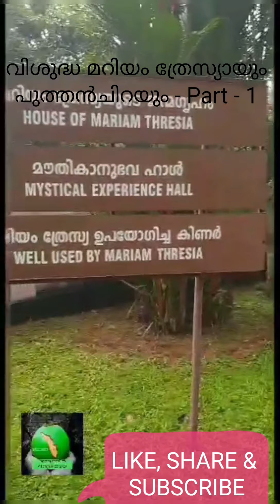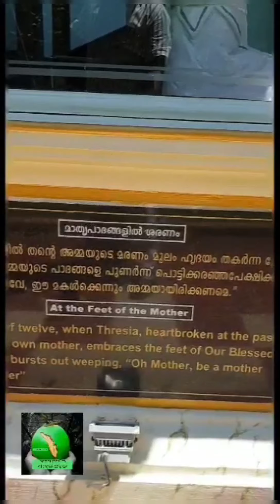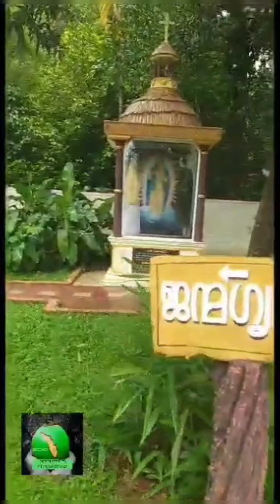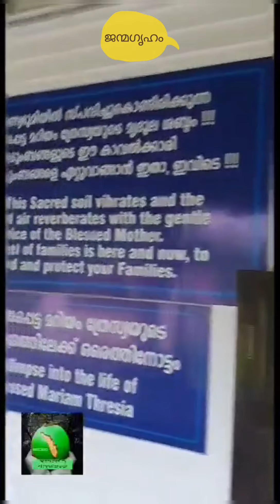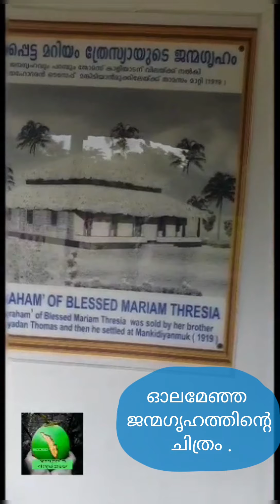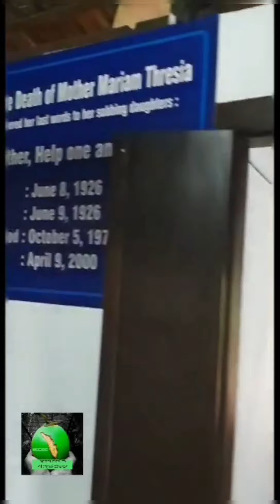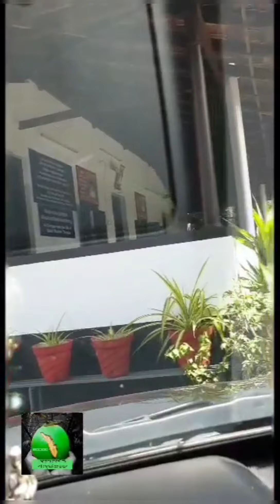വിശുദ്ധ മറിയം ത്രേസ്യായും പുത്തൻചിറയും I St. Mary's Forane Church | Georgechirayath puthenchira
വിശുദ്ധ മറിയം ത്രേസ്യ ജനിച്ച് വളർന്ന പുണ്യ ഭൂമി .